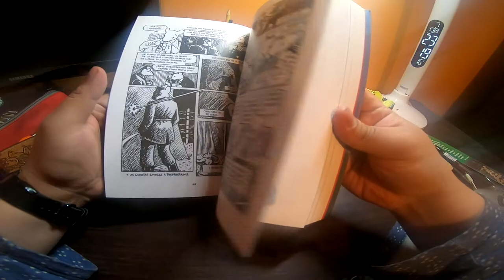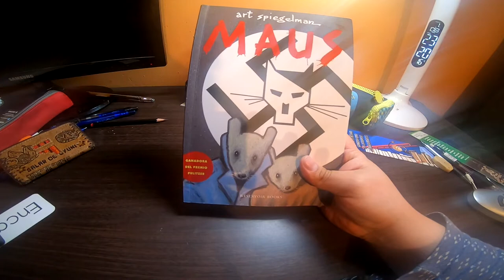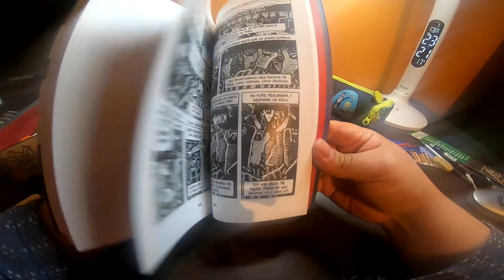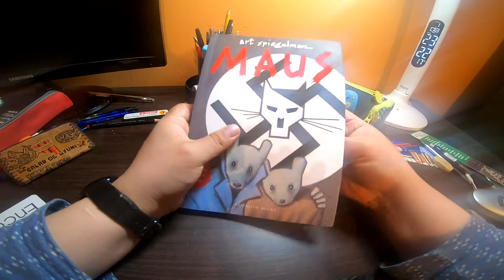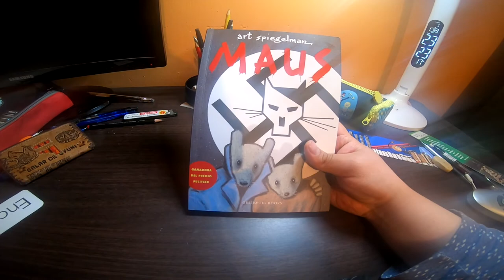Review Cómic Maus de Art Spiegelman